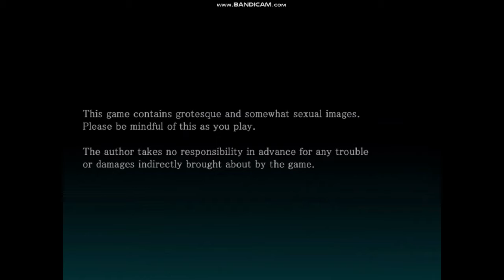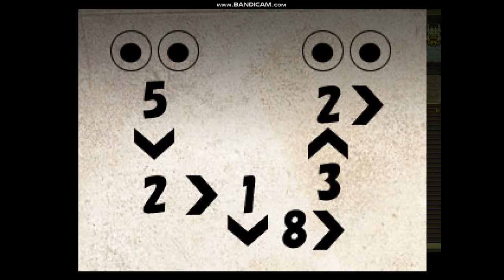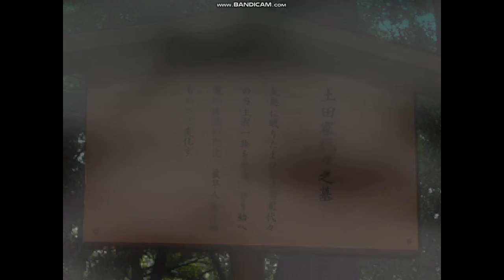Mermaid Swamp Full Gameplay 3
Another full game-play walkthrough of the original version of the RPG maker game, Mermaid Swamp by Uri Games with one of the bad endings, Forever Deep where 2 of your friends die and you survive along with another friend.

Warnings:
-Blood, gore, and death.
-Body horror.
-Drowning.
-Some mild nudity.
-Cannibalism in one ending.
-Jumpscares.
-Swearing.